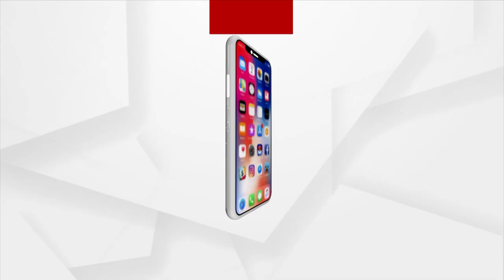Miraculous Surgery! Boy's 'Decapitated' Head Reattached By Israeli Doctors